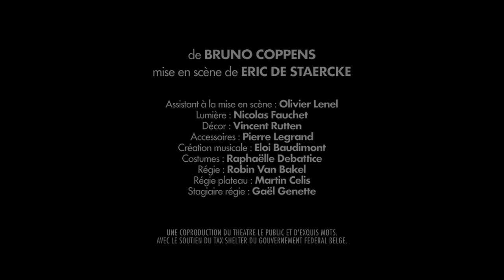Bruno Coppens est loverbooké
De et avec Bruno Coppens - Mise en scène : Eric De Staercke